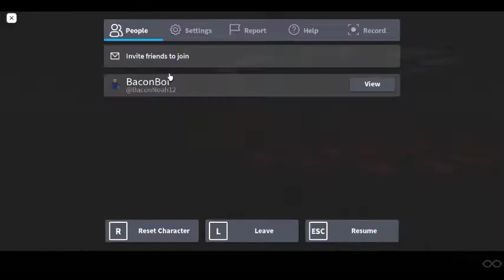I made it to the final 2 in circle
most people died at final 4 i am the lucky to final 2